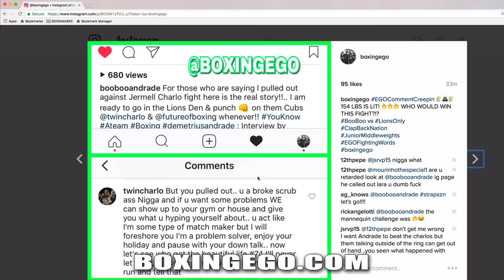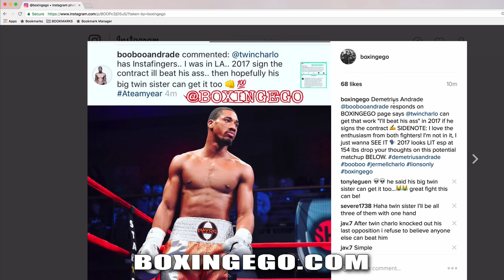ANDRADE RESPONDS 2 CHARLO ON BOXINGEGO: "SIGN CONTRACT ILL BEAT HIS ASS"[REFERRING 2 JERMELL CHARLO]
DEMETRIUS ANDRADE RESPONDS TO JERMELL CHARLO ON THE BOXINGEGO INSTAGRAM PAGE STATES THE FOLLOWING:
"JERMELL CHARLO HAS INSTAFINGERS...I WAS IN L.A 2017 SIGN THE CONTRACT I'LL BEAT HIS ASS...THEN HOPEFULLY HIS BIG TWIN SISTER CAN GET IT TOO. 👊💯"